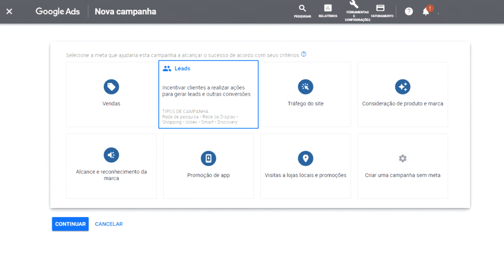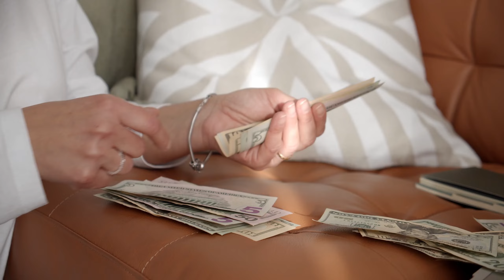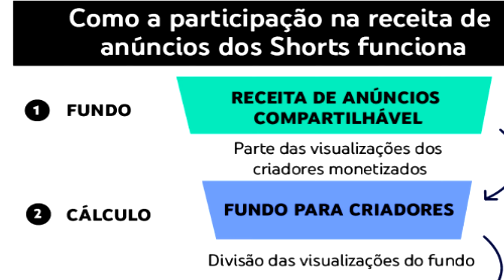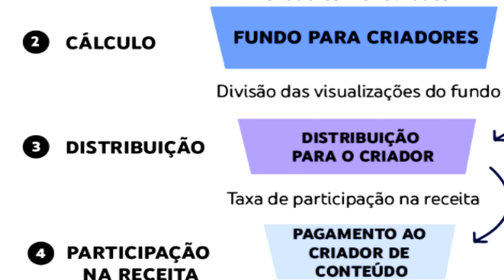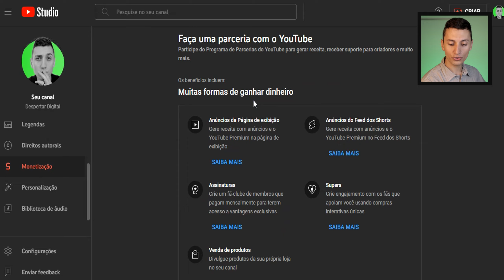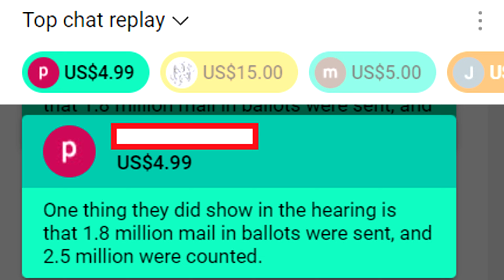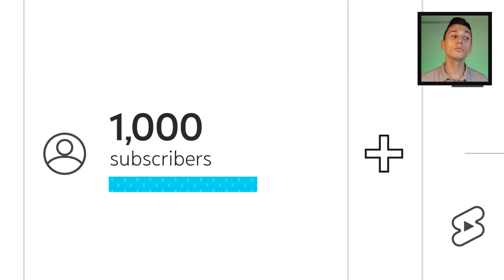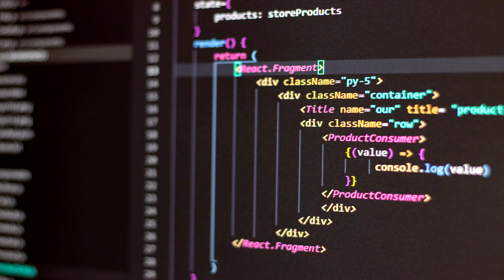FINALMENTE - Iniciou a MONETIZAÇÃO DE SHORTS No YouTube 💰 (Passo a Passo De Como Monetizar)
Veja Agora Como Funciona a Monetização De Shorts No YouTube Passo a Passo e As 5 Formas Oficiais De Ganhar Dinheiro No YouTube Com o Seu Canal.

A monetização de vídeos curtos (ou "shorts") no YouTube funciona de forma semelhante à monetização de vídeos normais. Os criadores de conteúdo podem habilitar a monetização em seus vídeos curtos e, se cumprirem as políticas do YouTube, podem receber renda através de anúncios exibidos no vídeo.

A diferença é que a monetização de vídeos curtos é uma nova funcionalidade que foi adicionada recentemente pelo YouTube, para incentivar a criação de conteúdo curto e dinâmico para o aplicativo.

O dinheiro gerado por anúncios exibidos em vídeos curtos no YouTube é dividido entre o YouTube e o criador de conteúdo. A proporção exata da divisão varia dependendo do acordo que o criador tem com o YouTube, mas geralmente é de 55% para o criador e 45% para o YouTube.

Isso significa que, se um criador de conteúdo monetizar um vídeo curto e gerar US$ 100 em receita publicitária, ele receberia cerca de US$ 55 e o YouTube receberia US$ 45. Além disso, é importante lembrar que há também outras formas de monetização como o YouTube Premium, Super Chat e doações, que também são divididas entre o YouTube e o criador de conteúdo.

Uma parte do dinheiro ganho com os shorts também vai para o licenciamento de músicas que possam estar no seu vídeo e são protegidas por copyright.

Enfim, se pude ajudar a entender como funciona a monetização de shorts no YouTube, lhe convido a se inscrever e acompanhar os próximos vídeos para aprofundarmos juntos cada vez mais no marketing digital e consigamos juntos crescer sua estrutura profissional na internet.

OBS.: Acesse Mais Vídeos Nas Playlists Do Canal Para Aprender Mais ;)

👉 Os Top 5 Nichos Que Dão Mais Dinheiro No YouTube (Revelado: Como Lucrar No YouTube + Fácil)

Conteúdo deste vídeo:

00:00 Monetização e como ganhar dinheiro no YouTube
00:23 Como o YouTube ganha dinheiro
01:16 Monetização dos shorts e datas importantes
01:51 Como é dividido o dinheiro entre você e o YouTube
04:41 As 5 formas de ganhar dinheiro no YouTube
06:38 Adições novas
07:22 O novo requisito para monetizar o seu canal
08:49 Mudanças no algoritmo
10:01 Regras de copyright e diretrizes da comunidade do YouTube